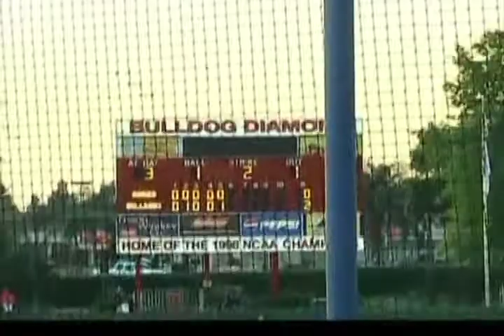April 23rd 2010 broadcast.mov